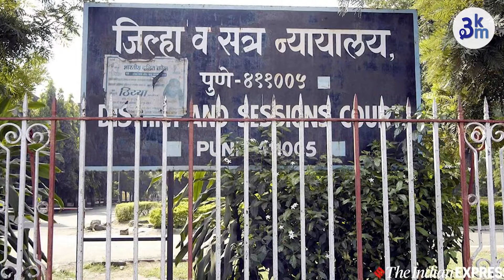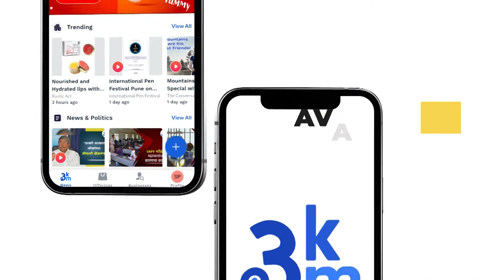मुख्यमंत्री एकनाथ शिंदेंची आमदारकी धोक्यात ? | Eknath Shinde | Shivsena | CM Eknath Shinde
Chief Minister Eknath Shinde's troubles are likely to escalate soon. A Pune court has ordered the submission of witness evidence against Shinde. But what exactly is this case? For what reasons is evidence being sought against Shinde? And how exactly will this issue increase the problems of the Chief Minister? We will see all this in the next few minutes.

मुख्यमंत्री एकनाथ शिंदे यांच्या अडचणीत लवकरच वाढ होण्याची शक्यता आहे. पुणे न्यायालयाने शिंदे यांच्याविरोधात असलेले साक्षी पुरावे सादर करण्याचे आदेश दिलेले आहेत. पण हे नेमकं प्रकरण काय आहे ? कुठल्या कारणांवरून शिंदेंविरोधात पुरावे मागितले जात आहेत ? आणि या प्रकरणामुळे मुख्यमंत्र्यांच्या अडचणी नेमक्या कश्या वाढणार ? हे सर्व आपण पुढच्या काही मिनिटांमध्ये बघणार आहोत.

What is 3km :
3KM is a hyperlocal platform that allows neighborhoods to read the news from your locality, shop from local businesses, and promote business hyper-locally. 3KM is the brainchild of Sakal Media Group and Bulb and Key